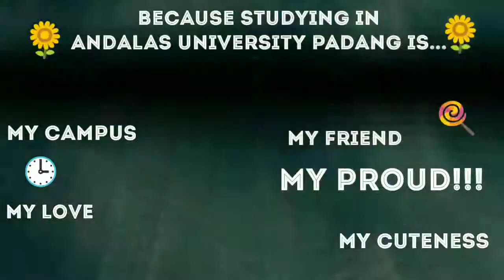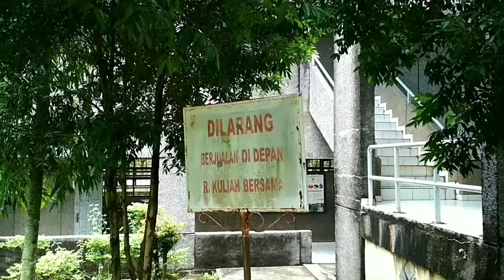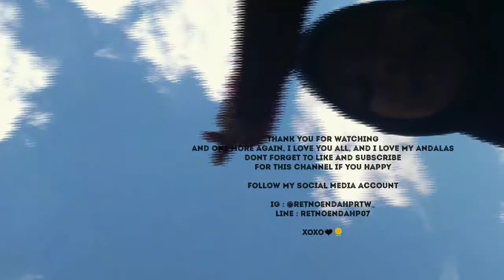MY IMPRESSION ABOUT ANDALAS UNIVERSITY....MyCampusEdition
Holla everyone and amazing people in this world, this is little bit of my story when i collage in andalas university. I want to remembering you, watch this can make your heart situation hanged, so just keep ready for that hahaha.

HppyWatching!